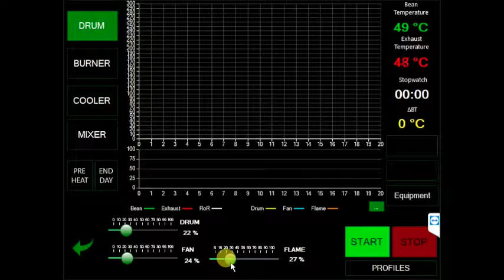How to use the main controls on a Besca Coffee Roaster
How to use the main controls on an automated Besca Roaster.